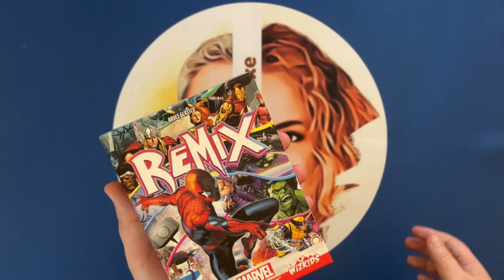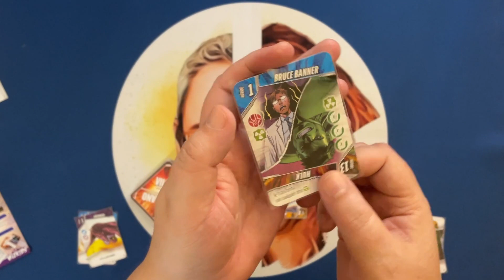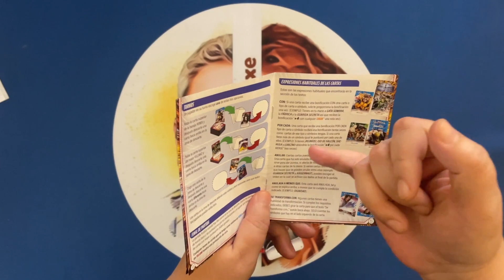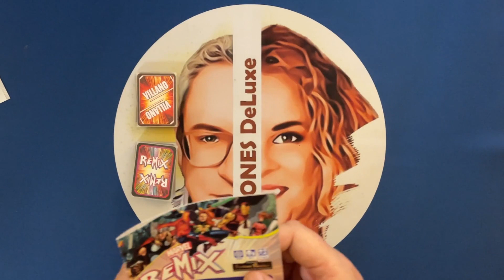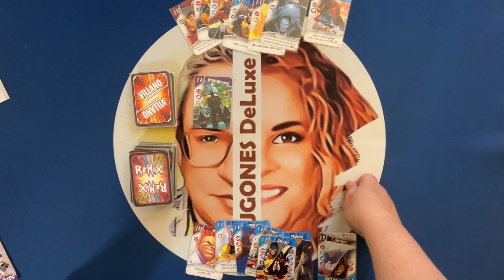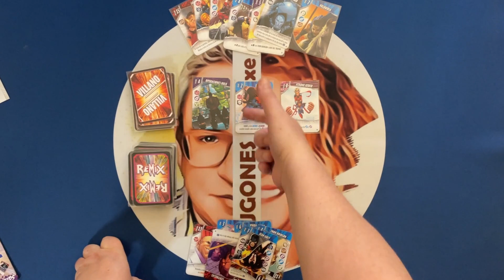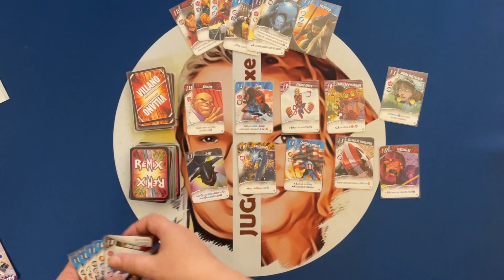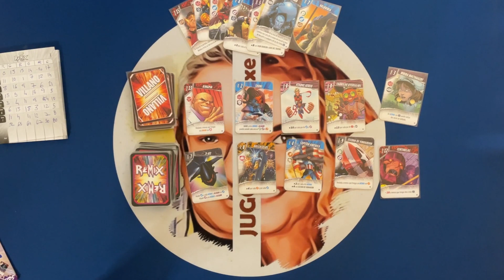MARVEL REMIX Aprendiendo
Con Marvel: Remix construye tu propio equipo de icónicos héroes y aliados, equípales con tecnología, viaja a emblemáticos lugares y derrota a los más infames villanos. Los jugadores reciben una mano de 7 cartas con personajes, objetos o lugares reconocibles del Universo Marvel. Cada turno, deberás robar del mazo de Héroes, del mazo de Villanos o de las cartas descartadas por tus oponentes y luego descartarte de una carta de tu mano. ¡Gracias a las múltiples combinaciones de las cartas, prepárate para una épica batalla de superhéroes que será única en cada partida!

Marvel: Remix se basa en el aclamado juego Fantasy Realms, también de Bruce Glassco

🎴   Cartas
🕒  20 minutos
👶  12 años